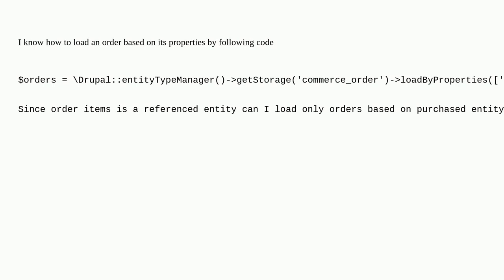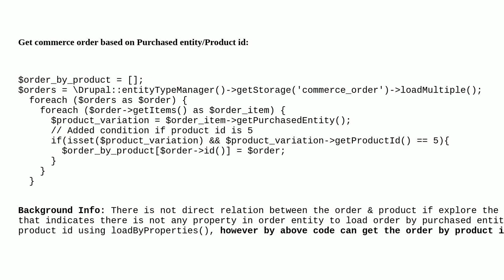Drupal: How to load commerce order based on purchased entity?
How to load commerce order based on purchased entity?

A special thanks goes out to the awesome community

  commerce 10